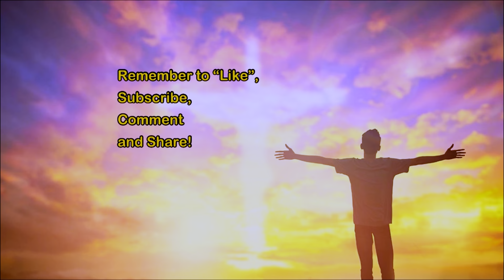2024 Blessing of the Animals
Fr.  Kevin Thompson, Our Lady of Lourdes Church.